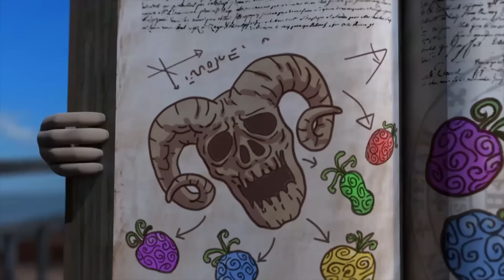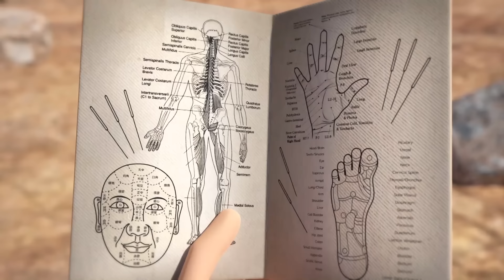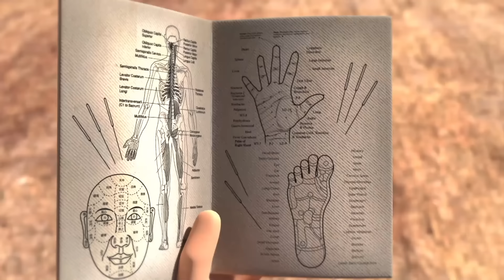Oko ve Lele 🦖 Sağlık Ayı 🦕 CGI Animasyon kısa filmler ⚡ Türkçe komik çizgi filmler